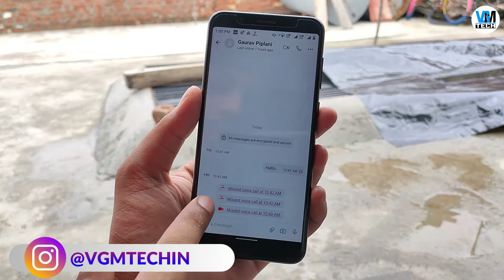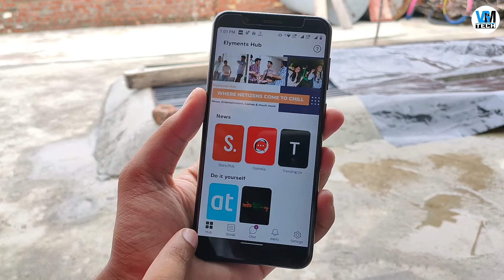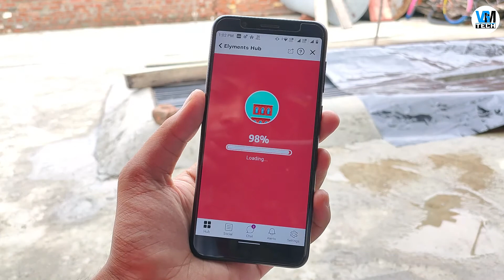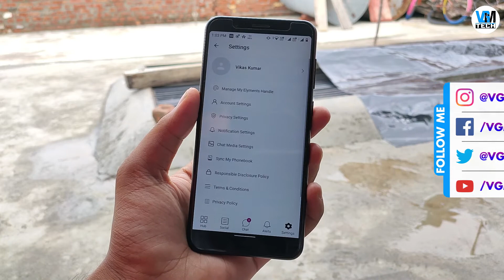Elyments the Super App of India - No Need to Use WhatsApp, Facebook, and Telegram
Elyments the Super App of India - No Need to Use WhatsApp, Facebook, and Telegram : Is video mein Elyments App ke  baare mein baat ki hai, jisko Indian Vise President Muppavarapu Venkaiah Naidu ji ne launch kiya hai. Is app ko aap News Reading, Games Play, Online Shopping, Payments, Voice and Video Calling, Chatting etc. ke liye use kar sakte ho. Ye app WhatsApp, Facebook, Instagram, aur Telegram ko replace karne ke liye ek behtar alternative bataya ja raha hai. Mujhe ummid hai aapko ye video pasand aayi hogi..

VGMTECH

EngineeringWithArts